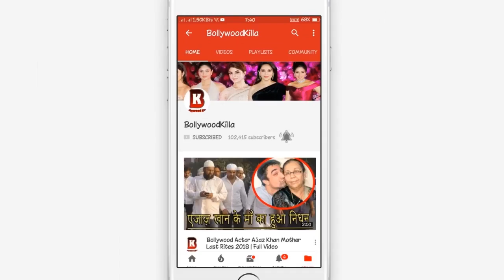Emotional Salman Khan Break Down In Jodhpur Central Jail YouTube